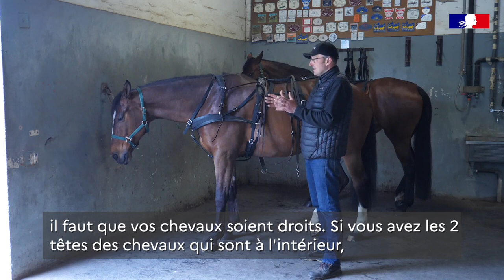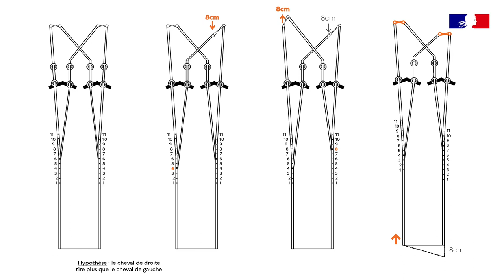Attelage en paire - Réglage des guides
Raphaël Berrard, formateur attelage et coordinateur de la formation CS UCAC sur le site IFCE du Haras national du Pin vous explique comment régler les guides.